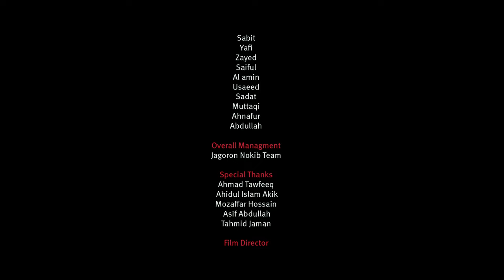নূর মেখে নে || রমজানের সেরা গজল || Official Video || Romadan Naseed Jagoron Shilpigoshthi..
রমজানের নতুন গজল- ২০২৪
RAMADON NEW SONG 2024

        🔴Presented by
 "J A G O R O N   S H I L P I G O S T H I"

নূর মেখে নে , , , ,
🔴 Lyric
🔴 Tune & Music Director :Shalin_Ahmod
🔴 Sound Design
🔴 Poster
🔴 Overall Managment
🔴 Director
🔴 Film Director:H_AL_Haadi

🔴Special Thanks;
                             Ahmad Tawfeeq
                             Ahidul Islam Akik
                             Mozaffar Hossain
                             Asif Abdullah
                             Tahmid Jaman

     🔴Lyric:

দিল খুলে আজ নূর মেখে নে
শুদ্ধ করে ঈমান
মধুর সুরে গা রে সবে
আল কুরআনের গান
তোর হৃদয় ঘ্রাণে মোহিত হোক
জমিন ও আসমান।

এলোরে রমজান, আহলান সাহলান
রহম নাজাত আর  মাগফেরাতের
এলোরে রমাদ্বান

ছেড়ে  দেবো দেবো করে
হয়নি ছাড়া যে পাপ
সুযোগ এলো রমাদানে
কান্নাতে কর সাফ।
মাফ করে ঠিক দেবেন মালিক
শোনরে ক্ষমার আযান।

রোজা সে তো জীর্ণ বুকের ঈমান নবায়ন
রবকে পাওয়ার ফিকির শুধুই পাপ করা দাফন

বাড়িয়ে দে দান সাদাকাত
পরকালের সম্বল
বারাকাতে  রঙিন হবে
রোজার যত আমল।
কদর রাতে নে কুড়িয়ে
জান্নাতী জাফরান।

📌 চোখ রাখুনঃ
 / jagoroncult.  .

📌 ফেসবুক পেইজঃ
 / jagoronculture

ভাল লাগলে অবশ্যই ভিডিওটির লিংক আপনার ফেইসবুকে বন্ধুদের সাথে শেয়ার করতে ভুলবেন না। ভালোবাসা বেঁচে থাকুক। এগিয়ে যাক প্রিয় সংস্কৃতি।

 Kawsar Sohel | Habibur Rahman| Yeamin Siddique | Abu Naim | sanji | Salehin &
 All Ex-Director of Jagoron ShilpiGosthi Dhaka